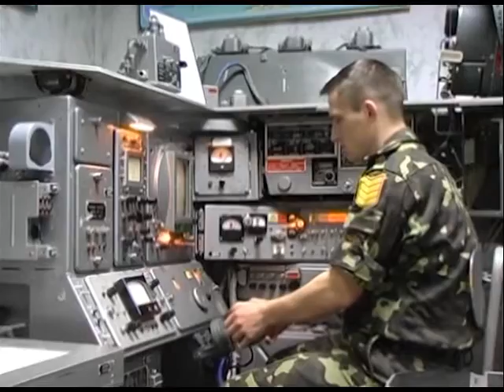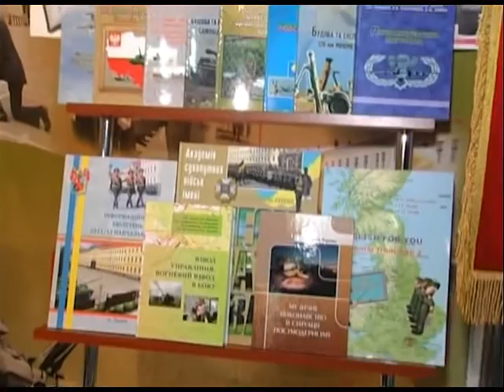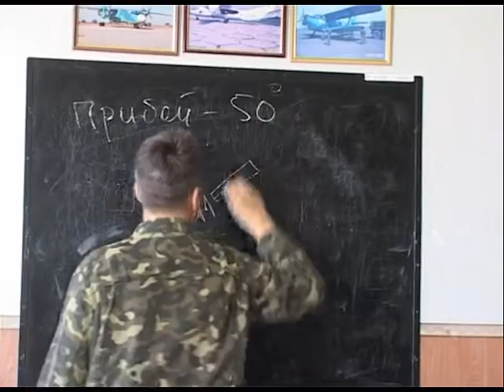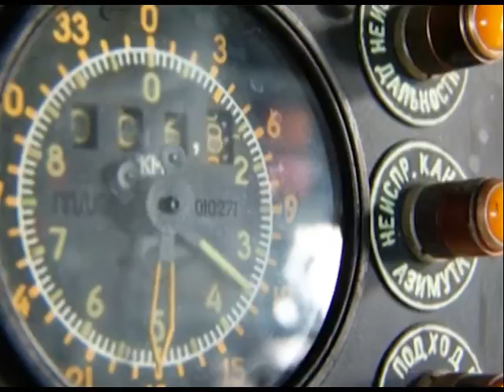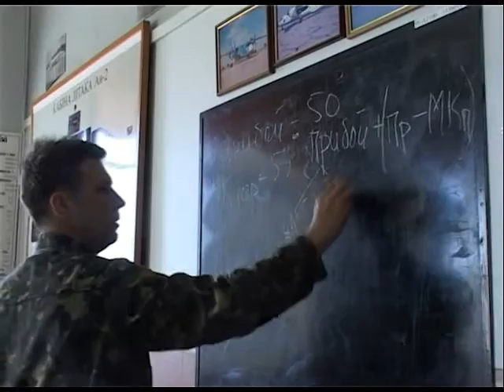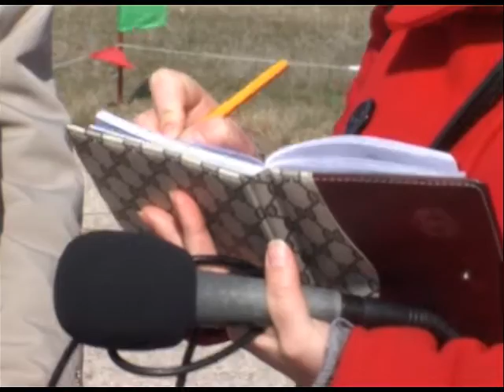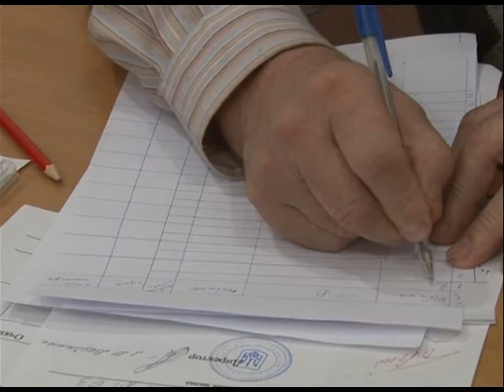Програма "Служу Україні" 09.03.2013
У програмі:
- До 2017 року чисельність Збройних сил має становити 115 тисяч осіб.
- Військовослужбовці з Новограда-Волинського, які незабаром вирушать до миротворчого контингенту в Косово, проходять бойову підготовку.
- Специфіка роботи штурманів  Сакської морської авіаційної бригади.
- 45-ту річницю відсвяткував Євпаторійський зенітний  ракетний полк.
- Виповнилось 100 років з дня народження тричі Героя Радянського Союзу, маршала авіації Олександра Івановича Покришкіна.
- Українці - співуча  і талановита нація. Підтвердили це і учасники Свято-Георгіївського  Міжнародного Православного Фестивалю Культури та Творчості.
- Слово «армія» у кожного із нас асоціюється зі зброєю, потужною технікою та мужніми чоловіками. Але в лавах захисників є і багато жінок. Вони обіймають керівні посади, тренуються на полігонах та заступають на бойові чергування.